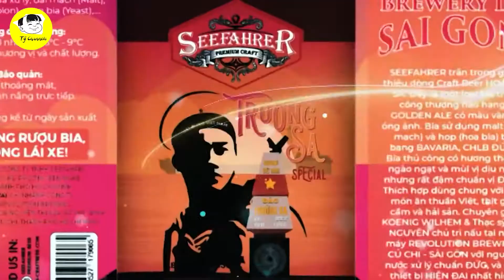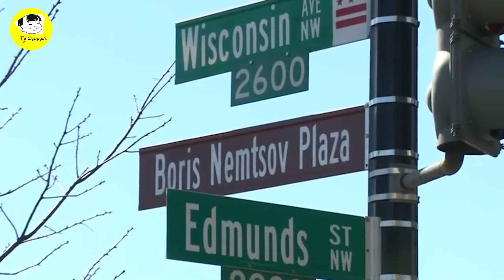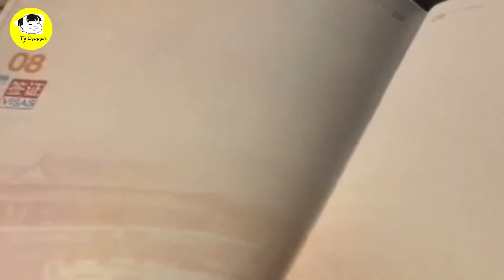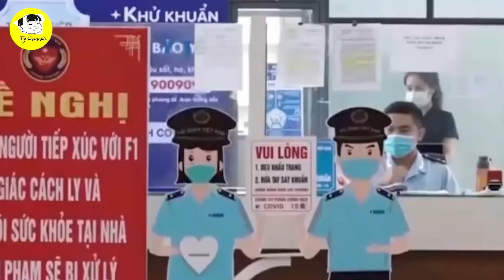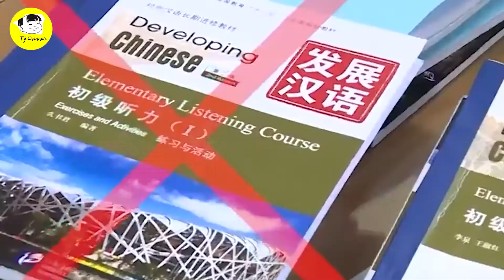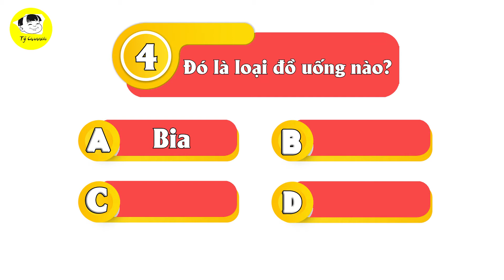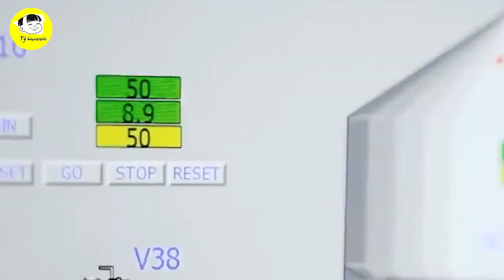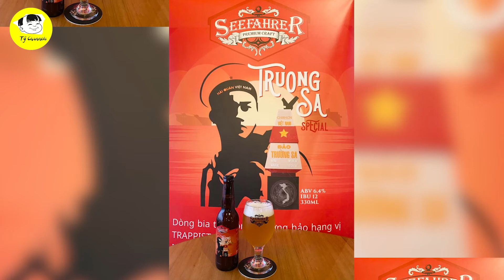Mỹ Ngậm Bồ Làm Ngọt Nga Áp Dụng Tuyệt Chiêu Ngoại Giao Khôn Khéo Của Việt Nam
Các Bạn Đang Xem Video: Mỹ Ngậm Bồ Làm Ngọt Nga Áp Dụng Tuyệt Chiêu Ngoại Giao Khôn Khéo Của Việt Nam | @Tý Hỏi

Nội Dung Video:
"Đại sứ quán Mỹ tại Nga đã có địa chỉ mới", MoscowTimes dẫn thông báo của chính quyền thủ đô Moscow của Nga ngày 22/6 tuyên bố, xác nhận địa chỉ mới đó là Số 1 Quảng trường Cộng hòa Nhân dân Donetsk, theo tên của vùng ly khai ở miền Đông Ukraine được Nga công nhận.

Mốc thời gian:
0:51 Câu 1
2:53 Câu 2
6:33 Câu 3
8:29 Câu 4

Video Hay Nhất:

Danh Sách Phát:
+ Chủ Đề Học Tập:
+ Chủ Đề Tuổi Thơ:

Kết Nối:
+ Fanpage: